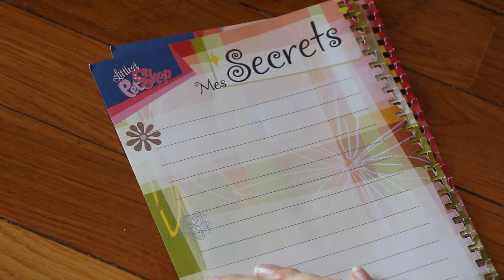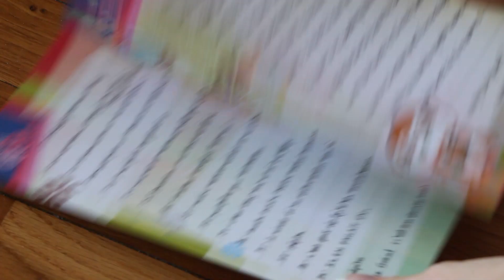Préparons le SWAP avec @euphemyulps ensemble ! ✨ [LPS]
→ On s'est dit que ce serait pas mal de montrer les préparations du SWAP même si concrètement j'aurais aimé que ça ait plus la forme d'un vlog ! Là j'ai filmé que deux jours malheureusement donc ce n'est pas vraiment ce que je voulais pour cette vidéo mais la prochaine fois que j'en ferai une, je serai rôdée :p ↓↓ LA BOUTIQUE LPS : myushoppylps.com/

→ Mes vidéos ne sont pas destinées à un public de moins de 13 ans à cause de certains thèmes abordés et de la présence de petites injures ; ma chaîne est destinée aux collectionneurs et donc aux personnes en âge de s'adonner à cette activité.